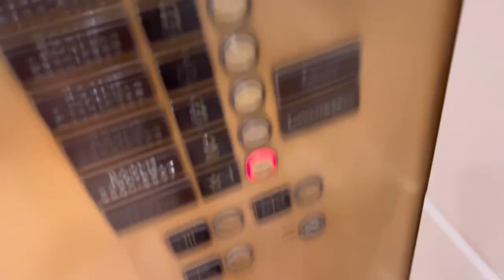OTIS Series 2 Traction Main Villa Elevators at Universals Loews Portofino Bay - Orlando FL